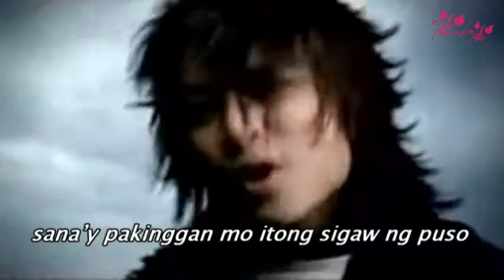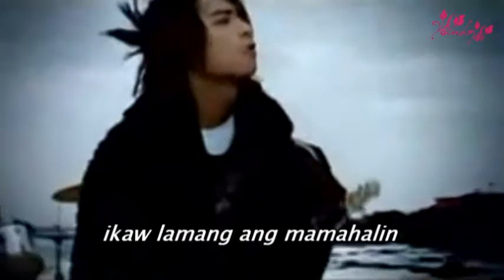Snow Angel MV: Toro- Ikaw pa rin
Philippine TV Theme Song (GMA)
Bao Feng Yu Tagalog Version

Airing Date:  October 18, 2004 - December 17,2004 (Afternoon)

*Re-uploading some of my fanvids from my old channels.